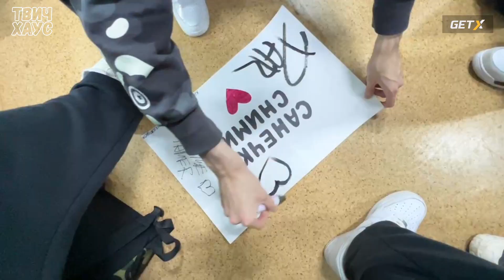ЭМОЦИИ ХАЗЯЕВ ПОСЛЕ КОНЦЕРТА / ПОДАРКИ КОРЕШУ / - КАЯ / ХАЗЯЕВА КЛАБ ШОУ 09.09.2022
Контент используется в развлекательных целях!